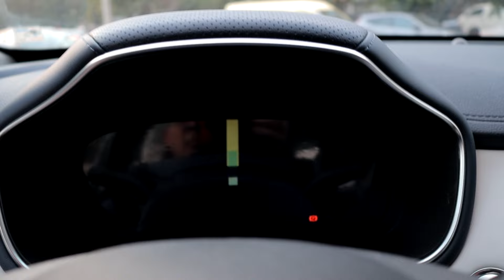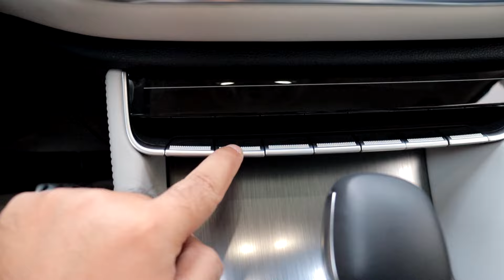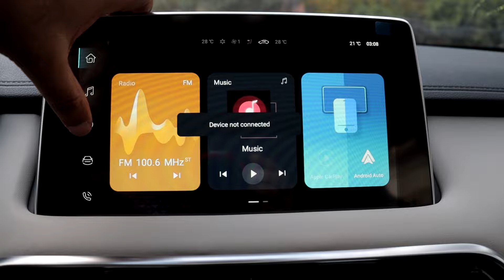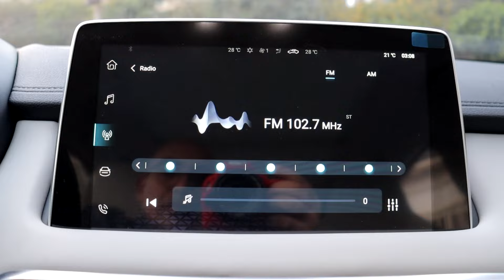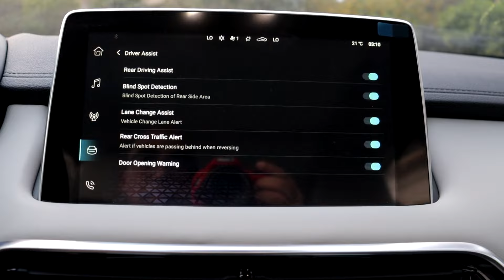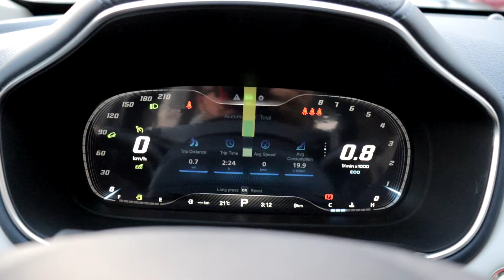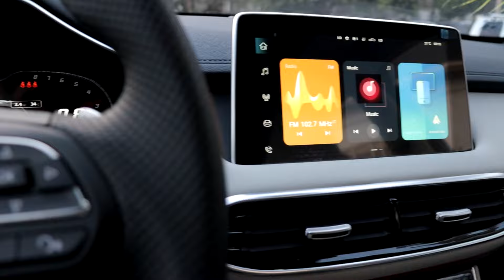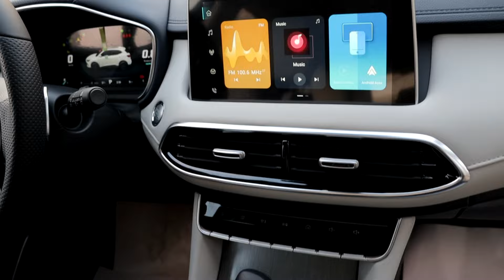ام جي اتش اس 2025 لون رمادي فرش ابيض مع ارزق MG HS Luxury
2025 MG HS Facelift Luxury , Grey , Blue x Off white Interior review
استعراض مواصفات ام جي HS 2025 الشكل الجديد "لكشري" من الداخل
Sound by 2025 MG HS Luxury - Interior & Exterior WalkAround

00:00 المفتاح
00:17 الكرسي
00:48 الخامات الداخلية
02:05 استعراض داخلي
02:46  باب السيارة
03:12 تشغيل السيارة
03:24 نظام التشغيل
04:07 الاضاءه الداخليه المحيطه
05:05 التكييف
05:47 انظمة الامان
06:05 ناقل الحركة
06:29 انظمة القيادة
07:01 عدادات السرعة
07:35 سقف السيارة
08:15 تابلوه السيارة
08:28 المساحات بالخلف
09:35 استعراض خارجي
11:00 التابلوه من الخارج
11:50 استعراض خارجي
12:54 حقيبة الامتعة

* رأيي الشخصي:
- تصميم جميل جدا وجذاب لواجهة السيارة والسيارة اجمل بكثير من الجيل السابق
- تصميم رياضي للتابلوه والكونسول الوسطي
- تصميم الكراسي شبيه بتصميم كراسي السيارات الرياضية وهي كبيرة الحجم وتدعم الظهر والساقين بشكل جيد ويتم التحكم بها كهربائيا
- شاشة النظام الترفيهي الجديدة بحجم 10.1 بوصه تعمل باللمس والاضاءه بها ممتازة والنظام يدعم كافة وسائل الاتصال بمافيها Android Auto و Apple Carplay وهي افضل بكثير من النظام السابق
- كما توجد شاشة اخرى امام السائق بحجم 12.3 بوصه لعرض المعلومات وعدادات السرعة التي تتغير اشكالها حسب وضعية القيادة مع تور شكل مخصص للنمط الرياضي
- الاضاءة الداخلية المحيطة اضافة مميزة للسيارة كمان يوجد تبطين من الجلد بالتابلوه والابواب
- تصميم السيارة من الخارج يتبع نفس نهج سيارات ام جي المعروفه ولكن باسلوب رياضي مع وجود حليات من الكروم بالاجناب وحول النوافذ وعجبني وجود زر لفتح وغلق شنطة الامتعة كهربائيا

* سيارة ذات تصميم رياضي مميز خصوصا من الداخل والسيارة تقدم قيمة مقابل سعر ممتازة باعتبار التصميم والمواصفات كالعادة من ام جي وارى ان الشكل الجديد جعلها اكثر جاذبية